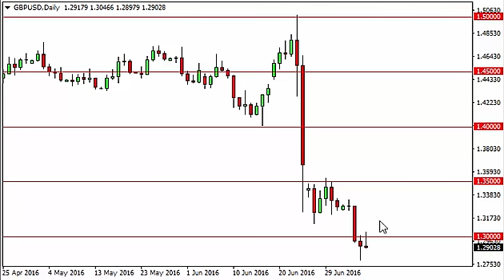GBP/USD Technical Analysis for July 8 2016 by FXEmpire.com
- July 8 2016 currency daily technical analysis for the GBP/USD pair. Forex Technical Analysis Forex Fundamental Analysis and Forex Brokers on FX Empire